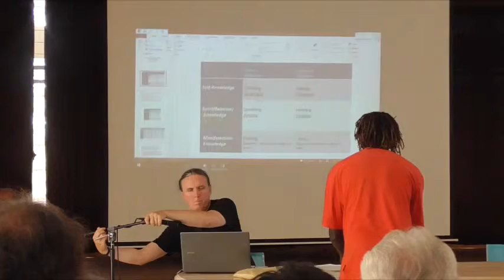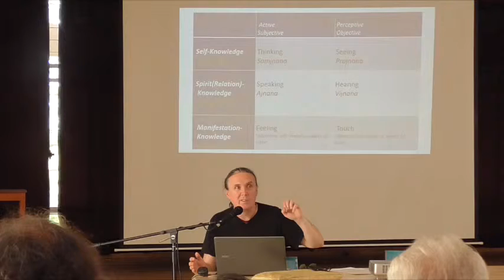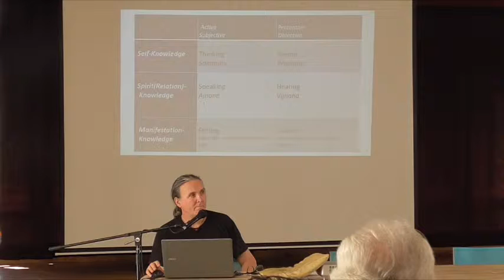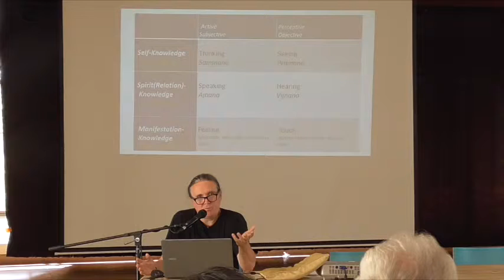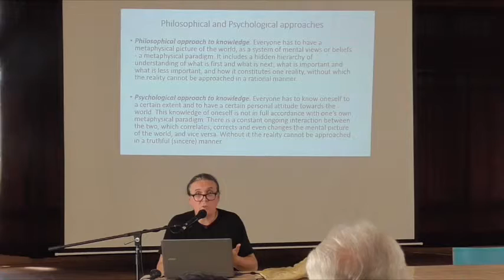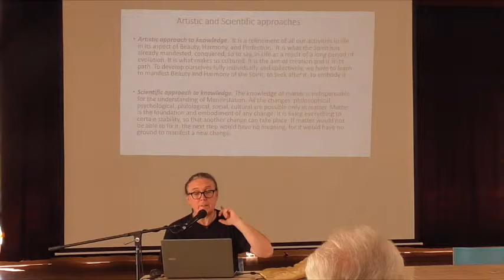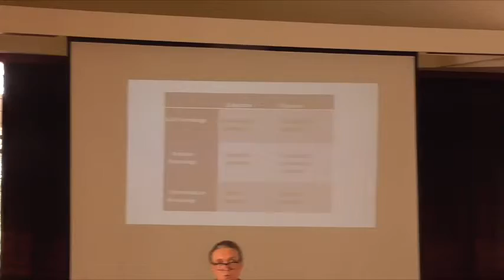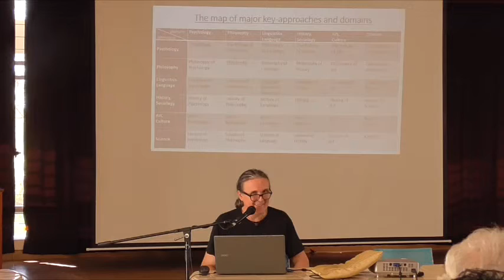IPK Presentation 03 by Vladimir Domains of Knowledge